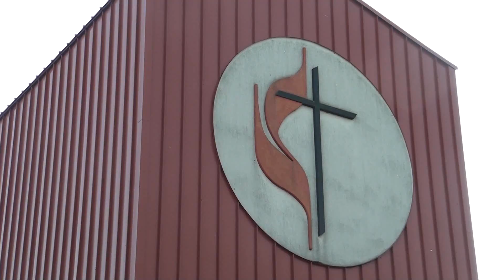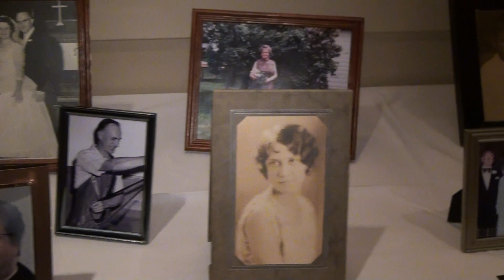The Cooper Wedding Highlight Film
Cooper Wedding Highlights